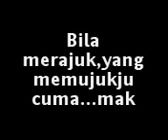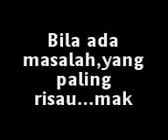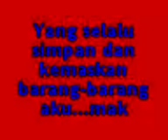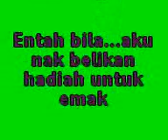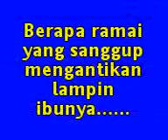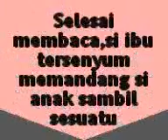Ceramah part 3